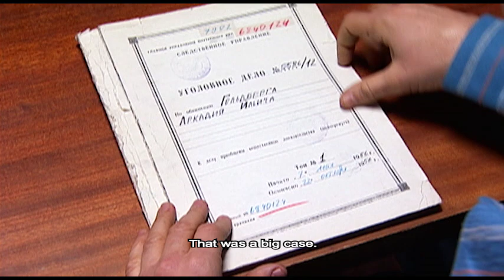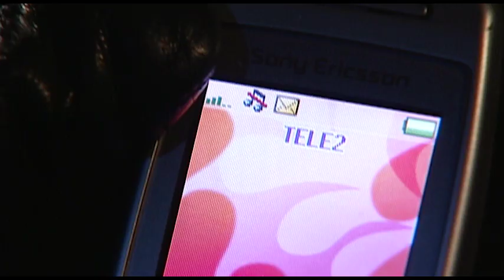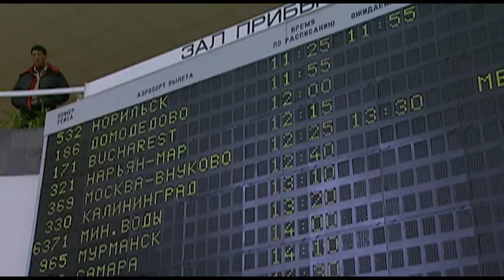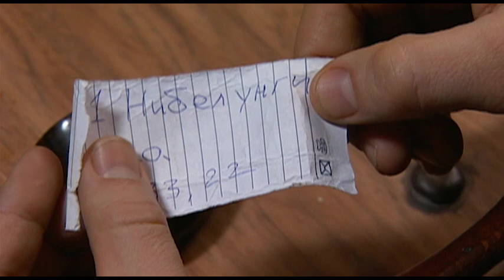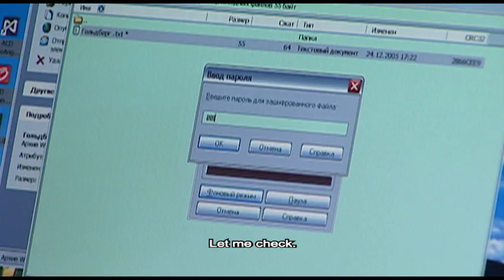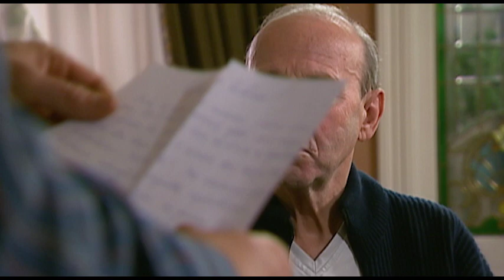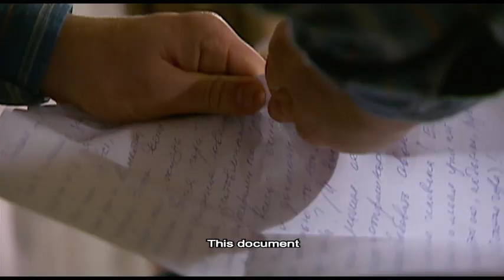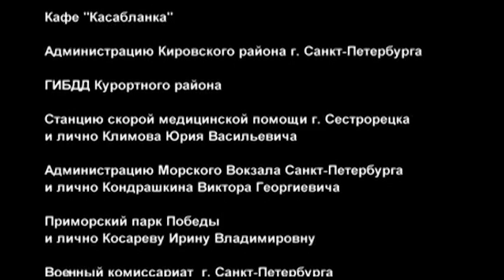Smashing Duo. TV Show. Episode 2 of 12. Fenix Movie ENG. Detective story